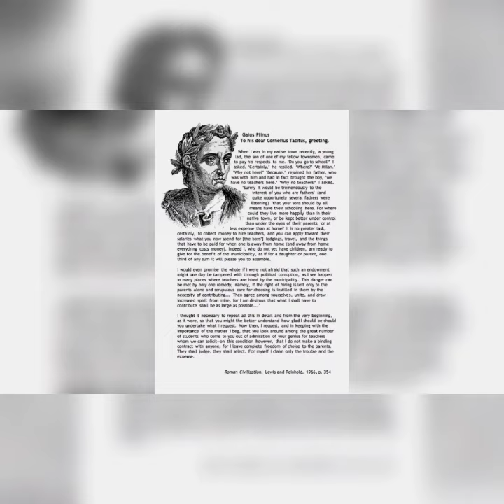Pliny The Elder' Hero Of Pompeii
Pompeii Valcano Eruption in Hindi

ignore tags😅

splitsvilla
spy music
ss rajamouli upcoming movie
stars in the sky
story of football
street food
Sun and moon
Sun vs earth size
Super veer
supernova
supernova explosion
suraj kaisa dikhta hai
surya mandal
Suvarna news live
tam tam song
tank wala cartoon
tatti
tech burner clothing
techno gamer
technology
telescope price in india
telescope se chand kaisa dikhta hai
elescope view of planets
temporary tattoo
tera yaar hoon main
tere pyar mein dil deewana hai
thanos
thar gadi ki video
the no contact rule
the perfect girl remix
things that we can do when we are bored
todobaku comics
tony stark status
top ten facts
torch
train simulator pro 2018 gameplay
troom troom
tucson 2023
uploads of fun
vaat vaat ma returns
vadivelu comedy tamil
varisu
video dekhne wale
violence violence kgf status
vir shiva ji song
virat kohli favourite chole bhature
vulture
wag 10
walk song
water torture
web series
wedding dance group
wee
what is mean by middle finger
where is my train kaise use kare
why are you running
winzo hack trick 2022
wormhole
XXCC
xyz records
yaad aati hai song status
yadav brand 2
ye sardi ye garmi status
zara zara bahekta hai
zombie
ZOom movie full movie
GhgIftyi
VBts][
Suvarna news live
tam tam song
tank wala cartoon
tarak mehta ulta chashma 897
tata nexXon facelift 2023
tata power share latest news
tatti
tech burner clothing
techno gamer
technology
telescope view of planets
temporary tattoo
splitsvilla
spy music
rajamouli upcoming movie
story of football
street food
Sun and moon
Super veer
supernova
supernova explosion
sigma
sigret kaise chode
siren head
sisu release date
skating shoes
slime wali videos
solar system actual movement
Sonic video
sophia robot interview
sound of universe
sourav joshi
south movie short
space station live
samsung digital city
sana khan pregnant news
santali love story
santhali song
saravanan arul
satisfying video
saturn
saturn planet real video
saurashtra express
saurmandal
Scariest horror games
Scary teacher
school life hacks
school prayer in hindi
samsung digital city
santali love story
santhali song
saravanan arul
satisfying video
saturn
saurashtra express
saurmandal
Scariest horror games
Scary teacher
school life hacks
ps photoshop editing
public exam tips tamil
punching machine
punjabi song
pushpa 2
pushpa trailer 2
qabar ka azab
qurbani
rahul gandhi lifestyle
ram setu last Scene
ram siya ram song
rc8
pizza
planet 3d video
planet facts
planet ki awaaZ
planet x in hindi
planeten
planety
pokemon comedy
pooh in korea
pooja priyanka chauhan
prerna and harsh
pretty savage in hindi
pacific Ocean
pagal beta bittu
painting of nature
pakistan ki sabse mahangi bike
panda
pantograph train
paradox
payal jain
pearl
pere pere song
pergola rooftop
mo vlog
mohmad asif
mood off song
moon fall
moon SOund
mount kailash mystery
movie
mr pradhan shorts
mrbeast
ms dhoni arijit singh
mujhe gaane
masjid in india
mba chai wala panoti
mbbs
mbbs full form
me bhagi is jahan se english
mera humsafar drama
metro bikini girl
mha meets demon slayer
mi vs csk
minecraft
minecraft apk
mirzapur movie
missing prank
mithu mithu
largest army in the world
lavani
lawrence bishnoi
lawrence bishnoi interview
leg spin bowling
legend flute
lil nas X
lion versus cheetah
live cricket
live news
liyakun status
lucy full movie in hindi
madam sir shorts
madara vs shinobi alliance
magistrate meldi
ke bare mein batao
khan sir bomb attack video
kite video
korean drama
korean ladki
korean movie
kota factory season 3
krithi shetty movies
ktm bike
kulfi
kutta
ladki x**
lakshya lakshya
lamborghini urus 2023
jambudweep
jethalal thug life
jimin bts
jine mera dil luteya movie
jinns in human
jio fiber
jupiter live stream
kabootar bazi
kachori recipe
kahani suno 2.0 status
 station live
interstellar
ipl 2022
ipl highlights 2023
ig drama in hindi
ishg wala love
isycheesy
iadu dikhao
how other countries celebrate indian indep...
how to ask ai to make art
how to download choo choo charles in mo..
how to draw vishnu
how to flick a card
how to make paper
how to make pokemon card
how to peel pineapple
how to throw toothpick
how to use gear
hulk man
humayun faridi status
fact shorts
facts
facts about solar system
facts mine
facts space
farzi movie full
fast food
fauji
fish spa
fish video
fixed volume profile strategy
for